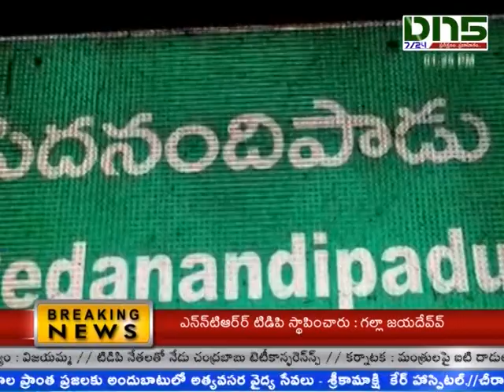పెదనందిపాడులో సాదాగా సాగిన జనసేన అభ్యర్ధి రావెల కిషోర్ ప్రచారం||DN5TELUGUNEWS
గుంటూరు జిల్లా పెదనందిపాడు మండలం  వరగానిలో జనసేన అభ్యర్థి రావెల కిషోర్బాబు ప్రచారం యదావిధిగా జరిగింది.
వరగాని గ్రామ ప్రచారంలో  భాగంగా  రావెల రోడ్డుషో నిర్వహించారు. గుంటూరు నుంచి వచ్చిన డప్పు కళాకారులు, కొద్దిమంది వరగాని గ్రామస్తులు తప్ప రోడ్షోలో జనం లేకపోవడంతో బోసిపోయిందని గ్రామస్తులు చెప్పుకోవడం ఆసక్తికరంగా మారింది.